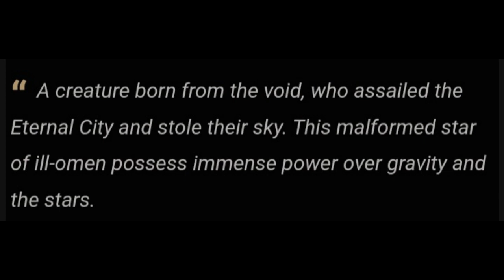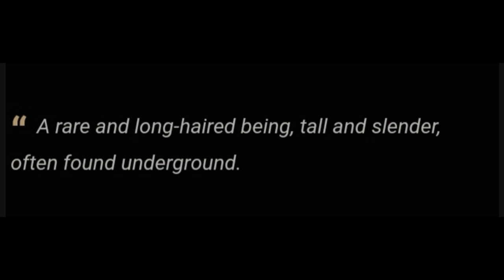Meteor Men of Elden Ring - Alabaster and Onyx Lords Lore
a closer look at the alabaster and onyx lords also know as the Slender Wayfarers, the supposed founders of gravity magic along with some theories thrown in